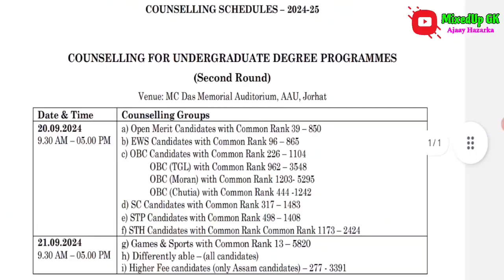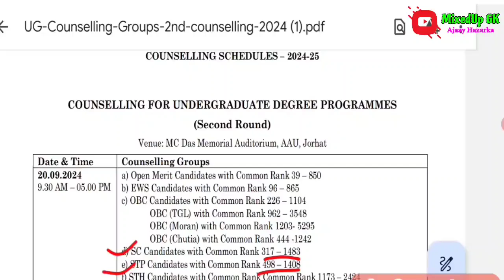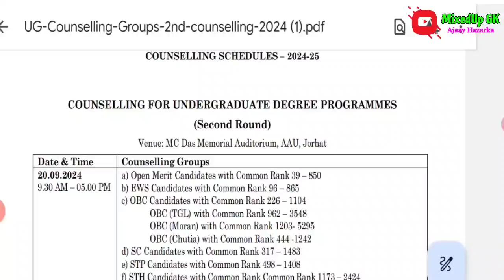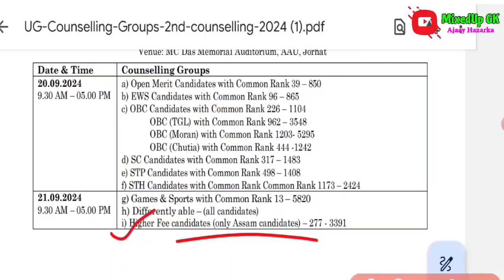Counselling Schedule for Second Round | AAU Admission 2024 | Assam Agricultural University